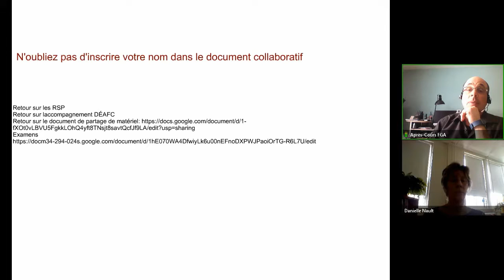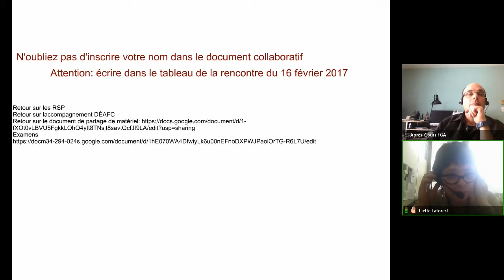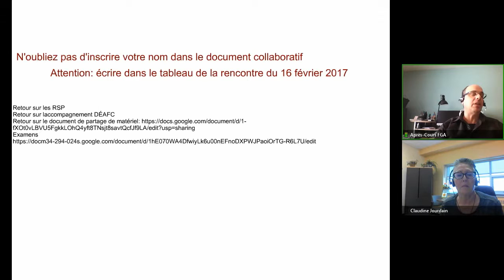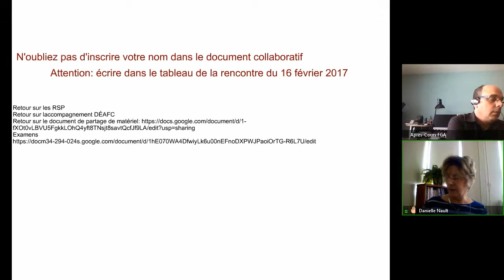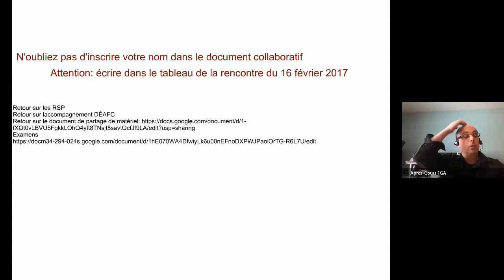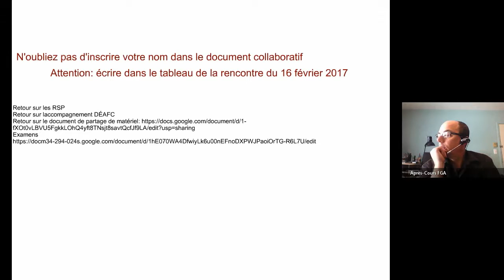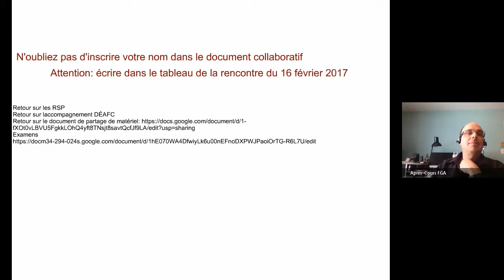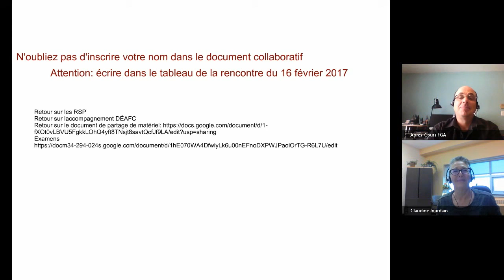Communauté anglais, 16 février 2017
Rencontre de la communauté ALS du 16 février 2017 dans le cadre des Après-cours FGA. Voir l'article complet sur le blogue